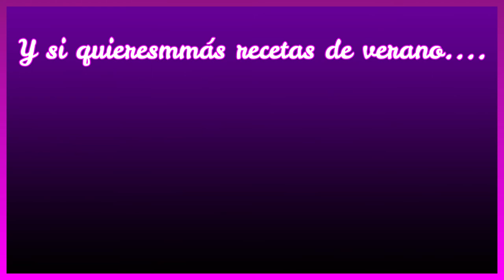Ruta por Europa PLATO A PLATO: GUBBRÖRA|Route through Europe PLATE TO PLATE: GUBBRÖRA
video with subtitles/ vidéo avec sous-titres/Video mit Untertiteln/字幕付きのビデオ/带字幕的视频
Gubbröra significa la mezcla del anciano...¿Cómo será?
Gubbröra means the mixture of the old man ... What will it be like?

Si quieres mas recetas subtituladas,If you want more subtitled recipes, Si vous voulez plus de recettes sous-titrées,Wenn du mehr Rezepte mit Untertiteln möchtest´,もっと字幕付きのレシピが必要な場合, 如果您想要更多带字幕的食谱

Ingredientes:
3 patatas grandes
3 huevos cocidos
100gr de salmón ahumado
80gr de anchoas en salazón
1 cebolleta
150 gr mayonesa
1/2 yogurt griego
1 cucharada de cebollino picado.
sal.

Ingredients:
3 large potatoes
3 boiled eggs
100gr of smoked salmon
80gr of salted anchovies
1 spring onion
150 gr mayonnaise
1/2 Greek yogurt
1 tablespoon of chopped chives.
Salt.

Ingrédients:
3 grosses pommes de terre
3 œufs durs
100gr de saumon fumé
80gr d'anchois salés
1 oignon de printemps
150g de mayonnaise
1/2 yaourt grec
1 cuillère à soupe de ciboulette hachée.
Le sel.

Zutaten:
3 große Kartoffeln
3 gekochte Eier
100gr geräucherter Lachs
80gr gesalzene Sardellen
1 Frühlingszwiebel
150 gr Mayonnaise
1/2 griechischer Joghurt
1 Esslöffel gehackter Schnittlauch.
Salz.

成分：
3个大土豆
3个煮鸡蛋
100 克烟熏三文鱼
80 克咸凤尾鱼
1个葱
150 克蛋黄酱
1/2 希腊酸奶
1汤匙切碎的韭菜。
盐。

材料：
3つの大きなジャガイモ
ゆで卵3個
スモークサーモン100gr
塩漬けアンチョビ80gr
ねぎ1個
150グラムのマヨネーズ
1/2ギリシャヨーグルト
刻んだチャイブ大さじ1。
塩。

Intro ruta:
Música:Spider Juice - Rock sin Copyright de  Casetera de Palmon

Imagen mapa:de WikiImages en Pixabay
Imagen torre de pizza: de Giselle Aguiar en Pixabay
Imagen torre eifel:de safranovic en Pixabay
Imagen de tuquía: RiZeLLi en Pizabay
Imagen de Gecia: nonbirinonko en Pixabay
Imagen de Alemania: Brigitte makes custom works from your photos, thanks a lot en Pixabay
Imagen de Polonia: max_gloin en Pixabay
Imagen de Suecia: Bruno /Germany en Pixabay
Imagen de Barcelona: Adrian Balea en Pixabay
Imagen de Inglaterra: Albrecht Fietz en Pixabay
Imagen de Madrid: Juan Luis Ferrandiz en Pixabay
Imagen de Giraffew en Pixabay

Trosa: Imagen de M W en Pixabay
            Imagen de M W en Pixabay
Visby: Imagen de Peder Strandh en Pixabay
           Imagen de David Mark en Pixabay